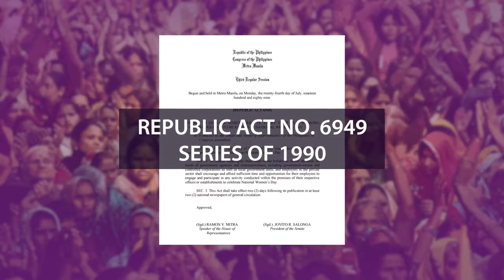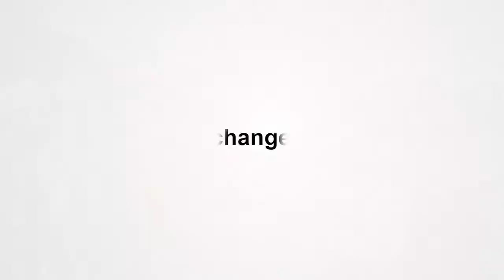OWWA Draft 4 FINAL According to Script Intro Extro Awardees 030617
Parangal sa mga Natatanging Kababaihan: Highlight of OWWA's celebration of National Women's Month and International Women's Day.

OWWA recognized the various achievements and remarkable feats of 17 women-member of OFW Family Circles (OFCs) all over the country, and Ms. Estrella "Mai" D. Añonuevo (Representative, Women-sector), in the advancement of OFWs, especially women migrants and their families.